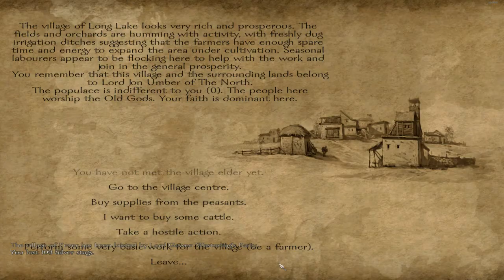[FR]Mount&Blades - Games of Throne - Episode 8